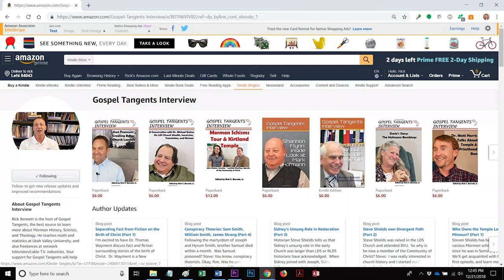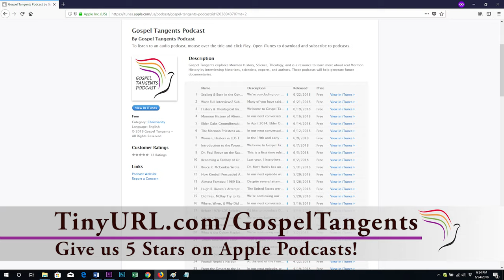422: Anti-Slavery Missionaries in the South (Part 5 of 8 Derek Sainsbury)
In 1844 when Joseph Smith was running for president of the United States, he proposed a system of gradual emancipation for all slaves.  How did that message go over in the South?  Hint:  not well.  In our next conversation, Dr. Derek Sainsbury will tell us some of the stories of these missionaries, and some of the surprising receptiveness to the message in some cases.